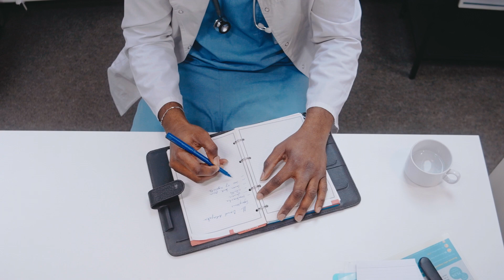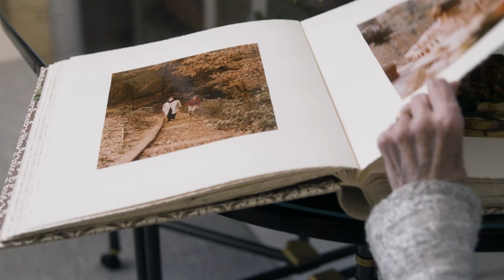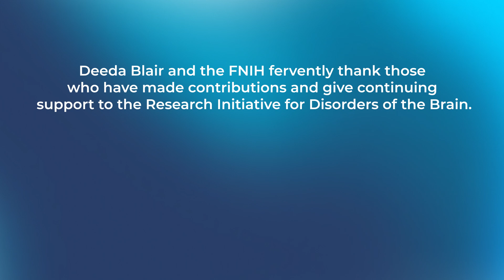The Deeda Blair Research Initiative for Disorders of the Brain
The Deeda Blair Research Initiative was created to improve the diagnosis and treatment of severe mental illness, including mood disorders, anxiety, depression, bipolar disorder, and psychotic disorders. The intention is to accelerate basic research to discover new targets and approaches for therapy with unrestricted and flexible funding.

Unlike a typical grant program, these awards are determined by a Scientific Award Selection Committee of independent scientists and thinkers. Awardees are encouraged to develop novel ways of thinking about the brain. In addition to transforming what we already know, these individuals or groups will seek new approaches to change our basic understanding of mental illness. Though the focus of the program is mental illness, it may help in an understanding of the brain and of its other diseases.